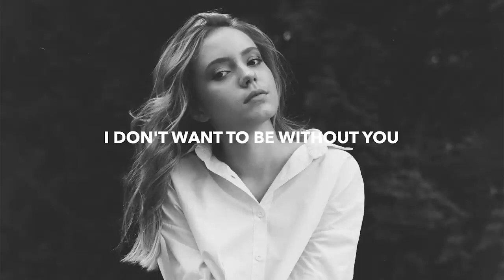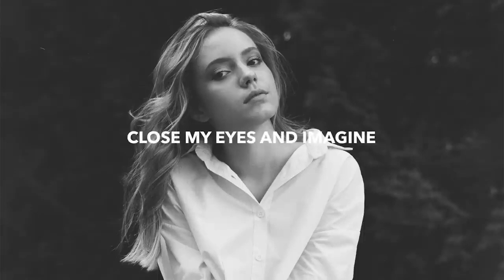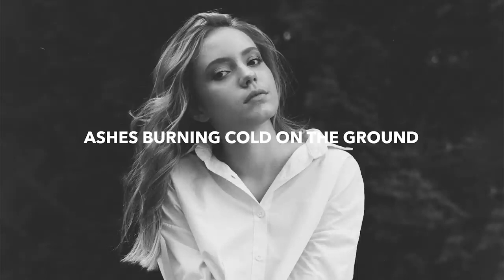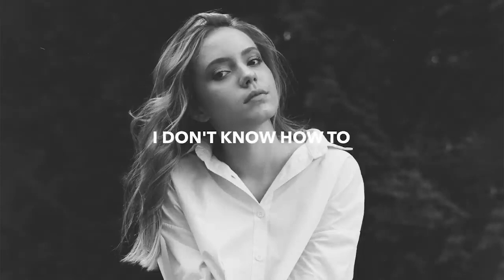Mordrez & Daisy Phillips - Be Without You (Lyrics)